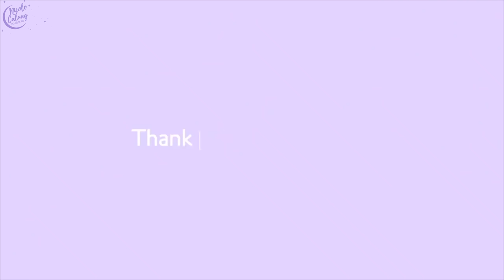MOM'S TOP 10 FAVORITE BAGS! + 160,000PHP GIVEAWAY! | Nicole Caluag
Hi Bumbies!

I LOVE YOU ALL SO MUCH! THANK YOU FOR THE LOVE, ACCEPTANCE AND SUPPORT!